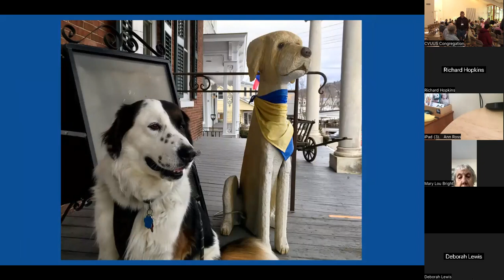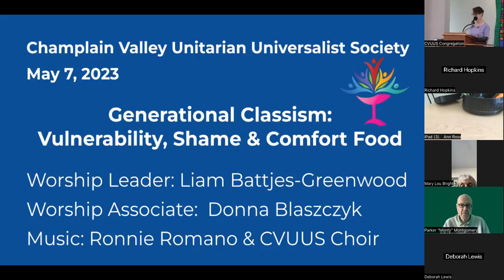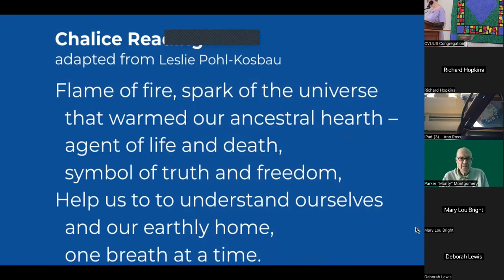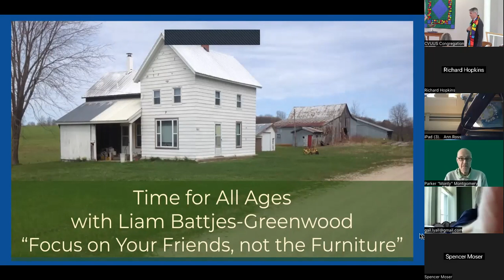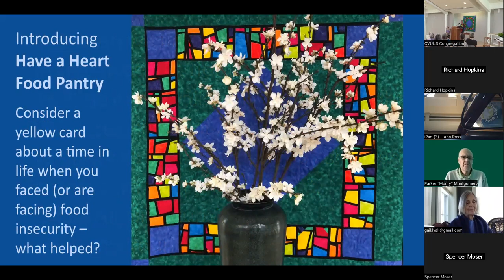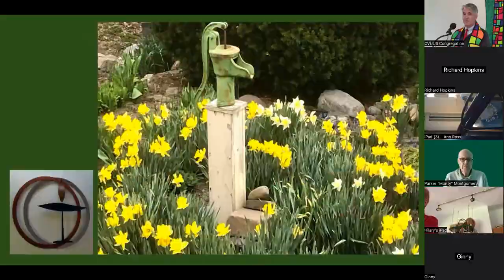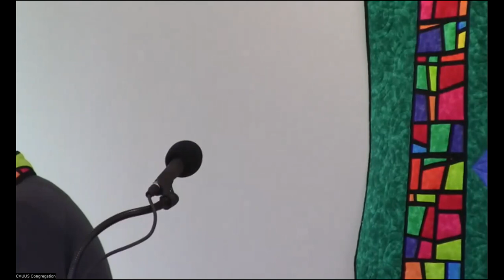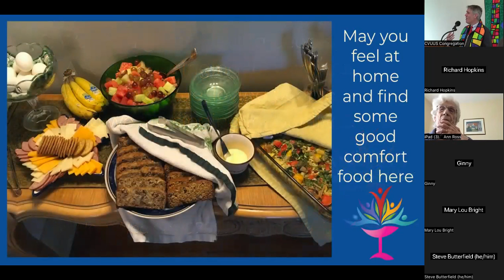Champlain Valley Unitarian Universalist Society, Middlebury VT